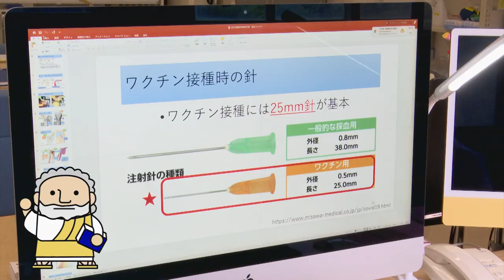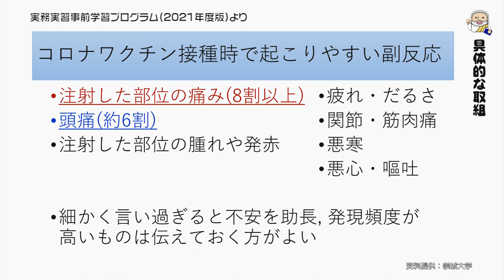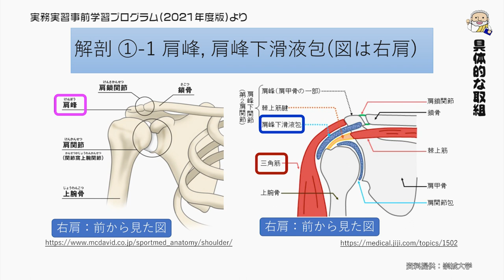薬学科 内田先生 【J:COM「フィロソフィアの扉」】58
第58回放送は 薬学科の内田友二教授が登場！
ワクチン接種に関する学生への筋肉注射実習取り組みをご紹介します。